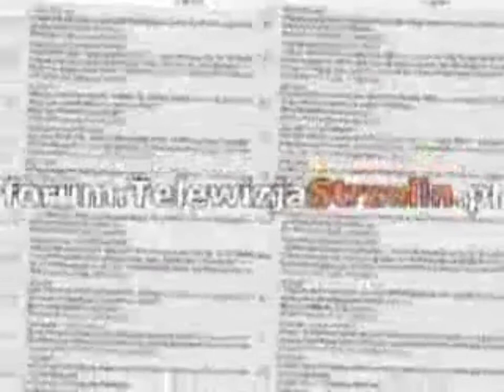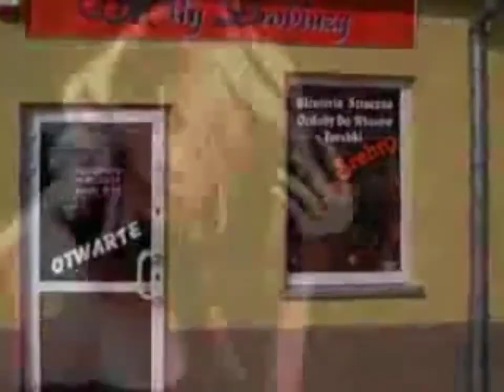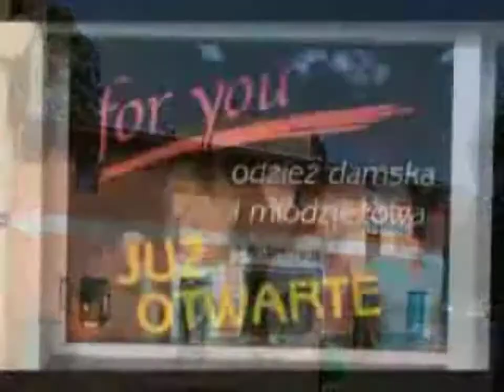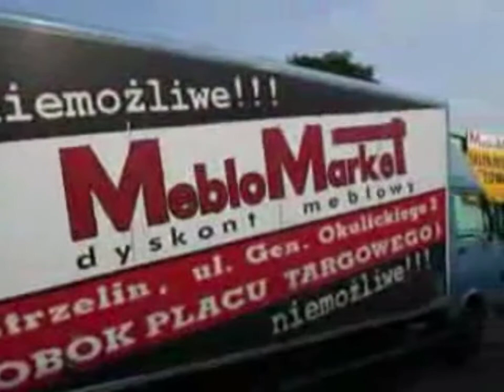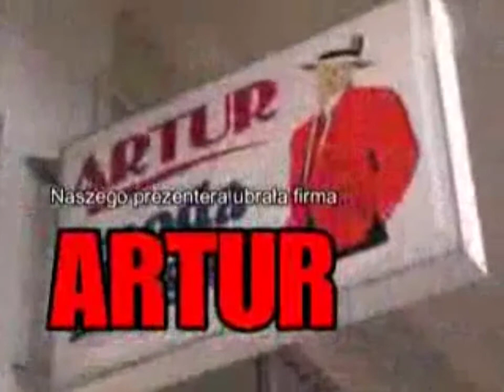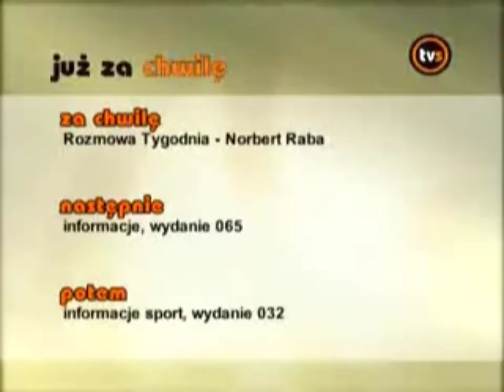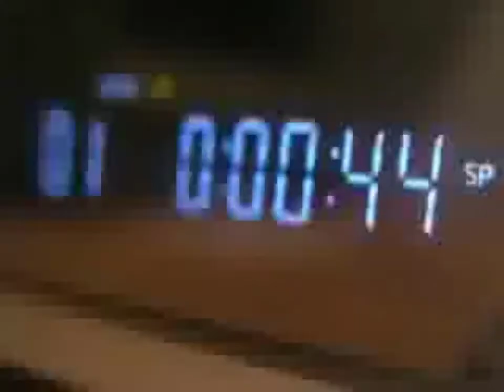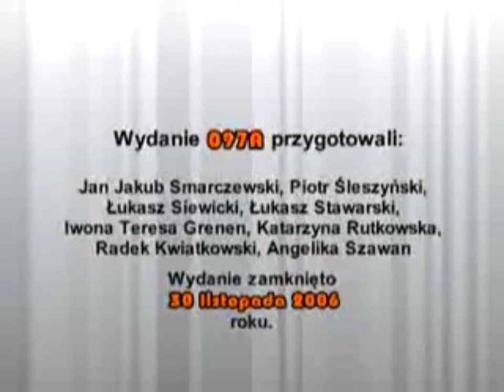Telewizja Strzelin - Program z 30 listopada 2006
Nagranie z archiwów Google Videos